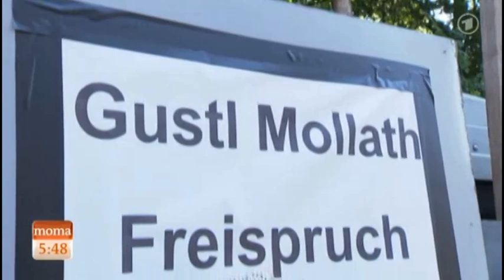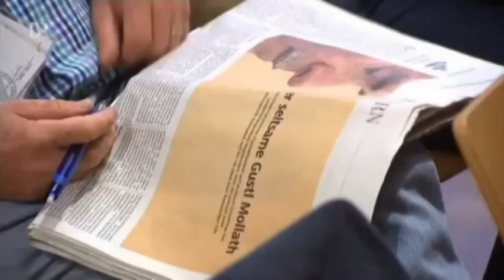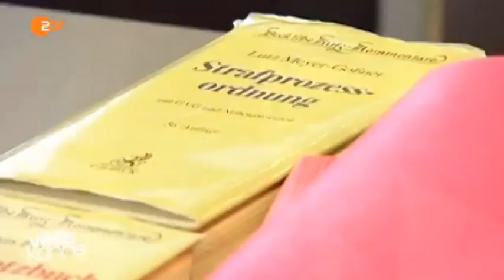Urteil: Freispruch (?!) für Gustl Mollath (TV-Medienspiegel vom 14.08.2014)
...allerdings gibt es zahlreiches "Wenn" und "Abers" im Urteil...

Zum Schluss dieses Medienspiegels kommt ein persönliches Interview (ca. 5 Minuten) mit Gustl Mollath selbst, was der BR am 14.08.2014 unmittelbar nach der Urteilsverkündung geführt hat.